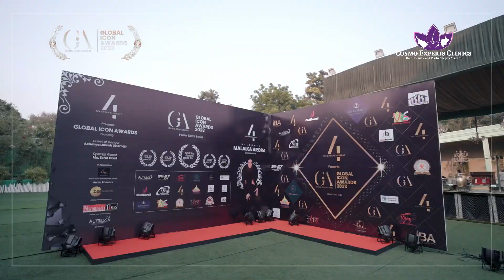Best Hair Transplant Clinic in Madhya Pradesh!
Coming over for a personal consultation with our, Dr. Ankur Bhardwaj is the best option. We are located Gwalior India.